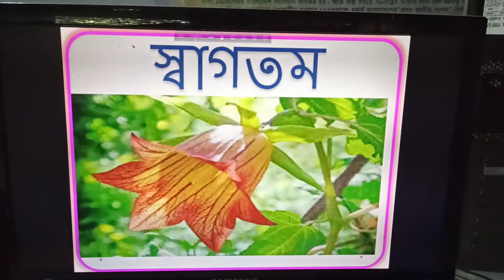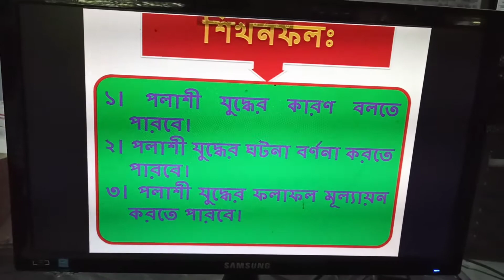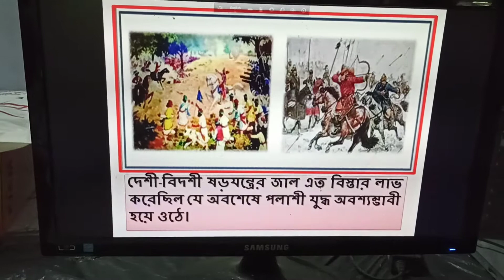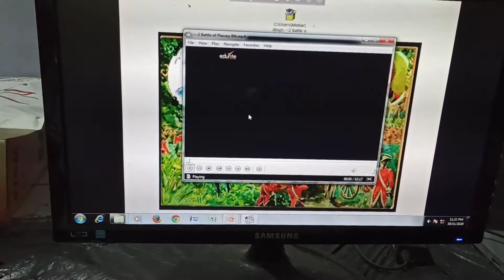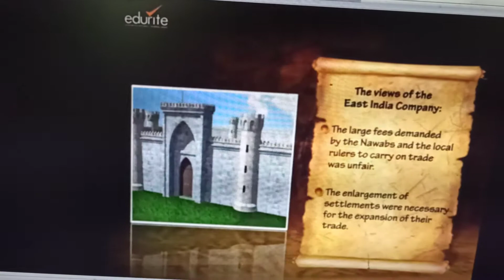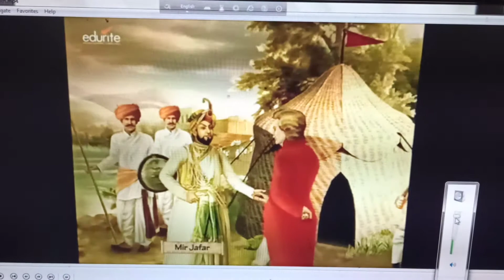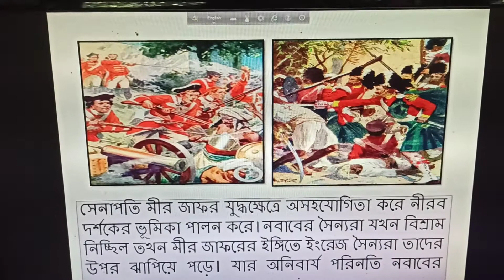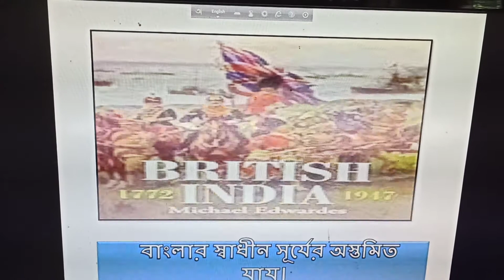TALUKDER ABU HAYAT FEROJ MD. ASHADUL HAQUE. ASSISTANT PROFESSOR OF HISTORY. SANTAHAR MOHILA COLLEGE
HISTORY 1ST.PART [POLISHI WAR 1757]